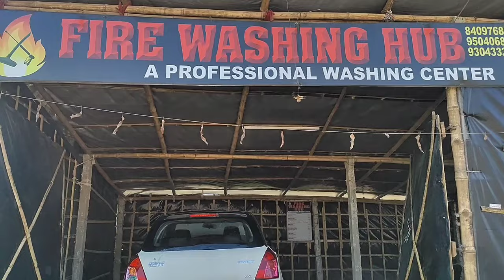Maruti Suzuki Swift Washing | Exterior and Interior | Fire washing hub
Video Accha lage Doston To Support Jarur kijye ga😍🙏

Fire washing hub
maruti suzuki swift
car wash
maruti suzuki swift washing
car washing centre
drive thru car wash
detailing
rolls royce
Rolls royce wash
car detailing
lamborghini
Lamborghini washing
mad detailing
wd detailing
interior car detailing
auto detailing
car detailing business